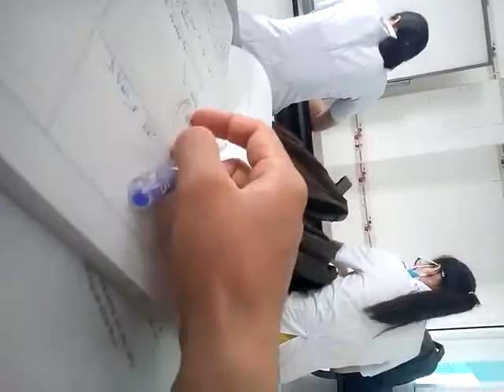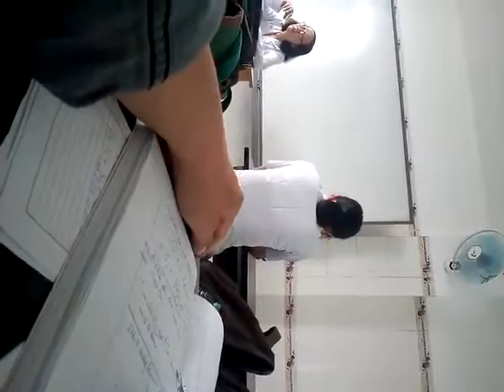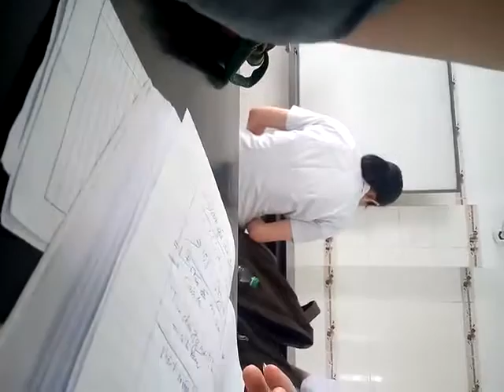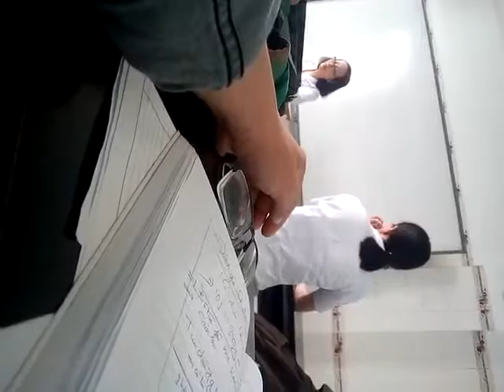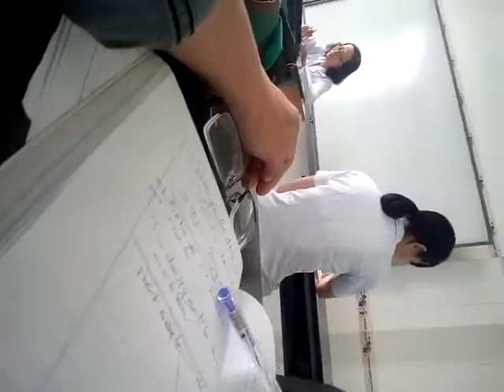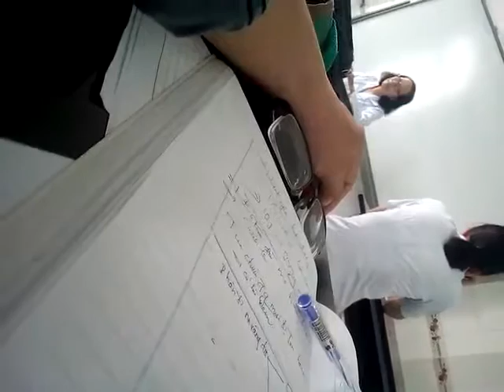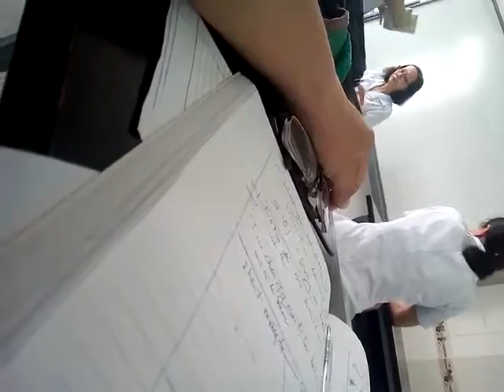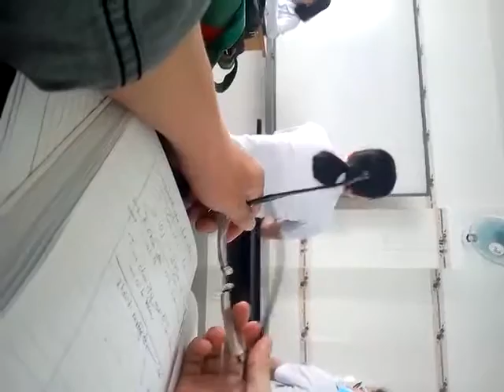Y5 THỰC TẬP NHI 3 - BÌNH BỆNH ÁN KÌ 2 VID_20180126_100823.mp4